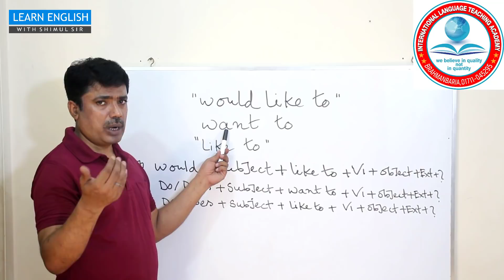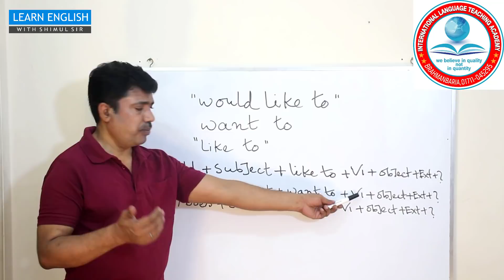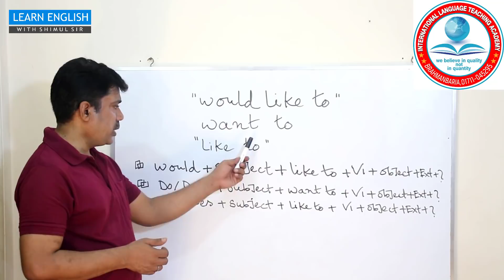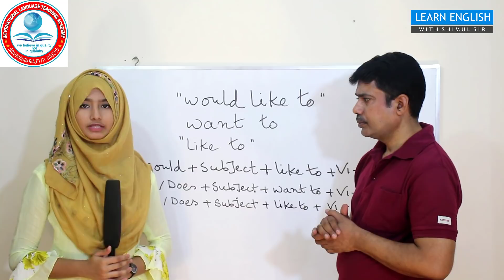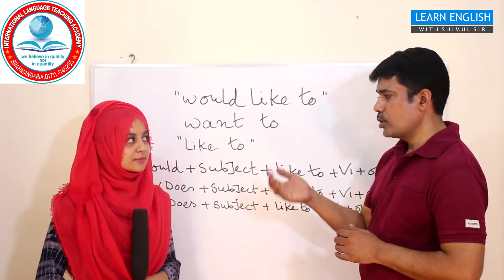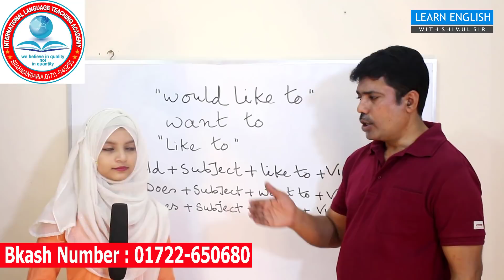3 Easy ways to make sentence in spoken and writing |use of| would like to | want to |How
3 Easy ways to make sentence in spoken and writing |use of| would like to | want to | like to |How

In this lesson I am going to teach you 3 Easy ways to make sentence in spoken English and writing by using would like to, want to and like to .in order to make sentence at first your need to know how to make sentence using them in a correct way . this is the best tips to make a sentence in the 3 easy ways .  to learn the use of would like to , want to and like to  listen to us attentively. So, let’s begin.
If you want to improve your spoken English and writing skills, you have to learn the uses of would like to , want to and like to in making sentence with English to Bangla example sentences. here you will be taught some important tips and technique to form English sentence easily.
In this video you are going to learn the sentence structures of making sentence by using them correctly . So, learn the 3 easy tips to form sentence in English easily.
At this turn , I am going to show you how to use them in making English sentence. So, see the following rules and uses of would like to , want to and like to .
Structure no : 1
would + subject + like to + V1 + object + extension + ?
Example :
Would you like to meet me today ?
Would you like to speak in English with me ?
Would you like to be a doctor ?
Would you like to chat with your friends ?
Would you like to buy a computer ?
She would like to speak in English with you now.
They would like to learn English .
The boy would like to take physical exercise regulary.
The girl would like to cook tasty food at the weekened.
Structure no : 2
Affirmative question :
Do  / does + subject + V1 + object + extension +?
Example :
Do you want to be a poet in future ?
Does he want to speak in Hindi with you ?
Does the boy want to play football today ?
Do you want to buy a laptop today ?
Does she want to sing a song now ?
Structure no : 3
Example :
Do you like to solve the problem now ?
Does he like to talk to you now ?
Does your father like to go to America today ?

The course we offer:
• Academic English course  ( From class 3 to masters )
• Free hand writing course.
• IELTS .
• English proficiency development course.
• Phonetics course ( British & American )
• Forming English language club at different educational institute .

To visit us : International language Teaching Academy, house no : 920, West Medda, Brahmanbaria sadar , Brahmanbaria.

To buy “ An Adviser of Communicative English Grammar & Language ‘’ You can send money to this Bikash Number : 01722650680.